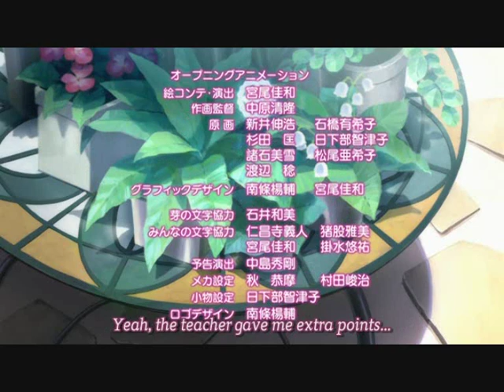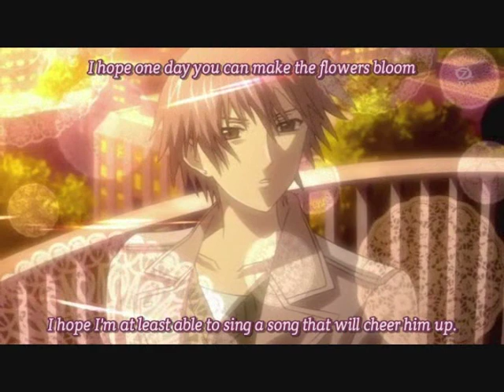Special A - Megumi & Yahrio - Hoshi no Nagareru Yoru ni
Clips of the adorable megumi and yahrio to the full song Hoshi no Nagareru yoru ni which is the song she sings for him in episode 19